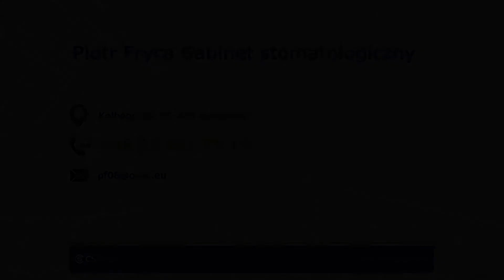Leczenie zębów Bydgoszcz Piotr Fryca Gabinet stomatologiczny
Gabinet stomatologiczny prowadzony przez Piotra Fryca zlokalizowany jest w Bydgoszczy. Gabinet działa na rynku nieustannie od 1994 roku. Głównym przedmiotem działalności gabinetu Piotra Fryca jest stomatologia.

W gabinecie wykonywane są zabiegi higienizacyjne i profilaktyczne jak skaling, piaskowanie, lakierowanie zębów oraz pełny instruktaż higieny. Oprócz zabiegów higienizacyjnych wykonywana jest stomatologia zachowawcza, profilaktyka stomatologiczna, periodontologia, chirurgia oraz protetyka.

Stomatolog Piotr Fryca każdego Pacjenta podchodzi indywidualnie, dokładnie poznaje dolegliwości, aby następnie przystąpić do prawidłowego leczenia. W celu umówienia się na wizytę zapraszamy do kontaktu telefonicznego.